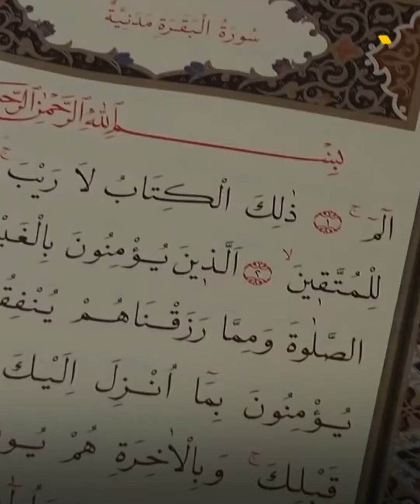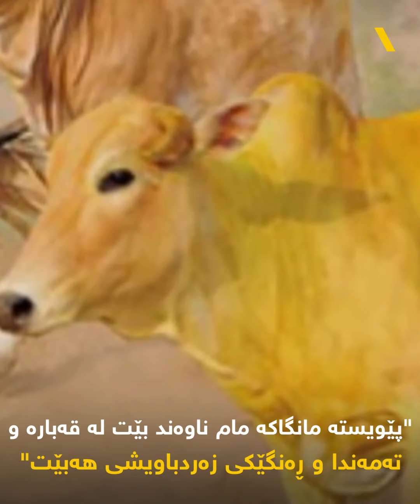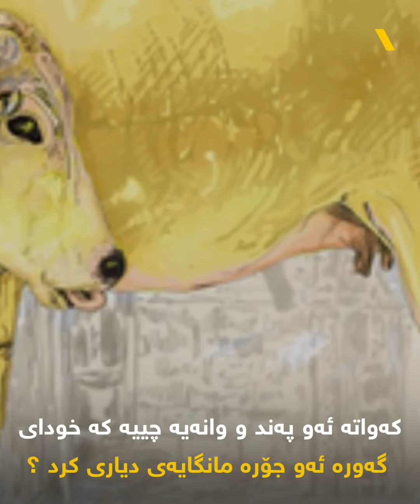چیرۆکی مانگاکەی بەنی ئیسرائیل